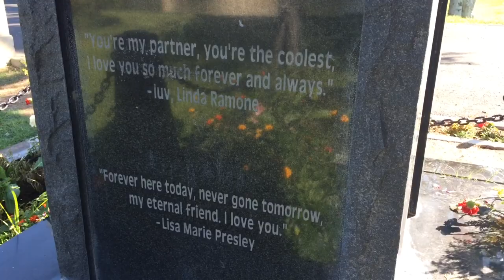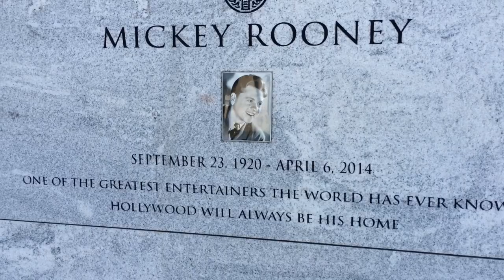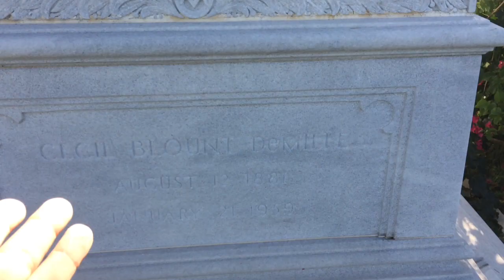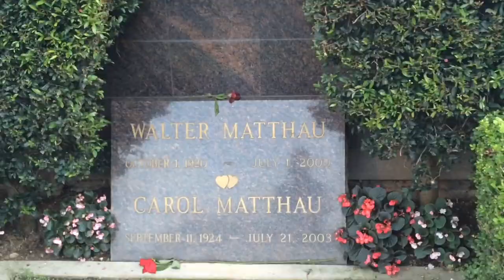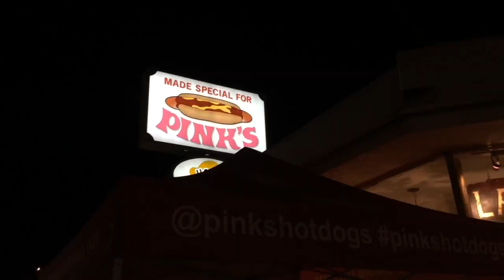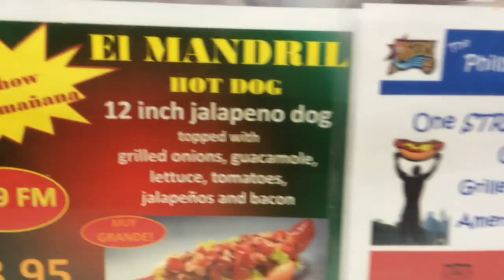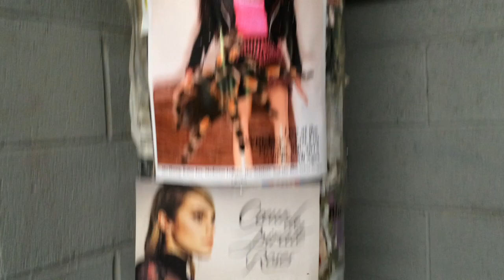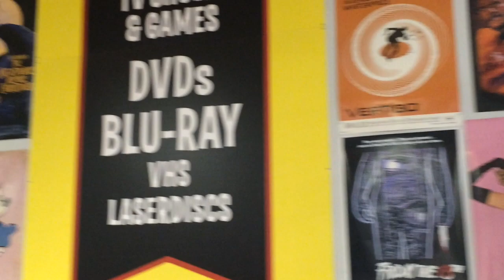CineStalkin' Celebrity Graves & More!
In this video I go to a couple of famous cemetery's in the LA area to visit some celebrity graves. Also I go to a couple of other spots when in the LA area ▶️ Follow me on Instagram... ▶️ Add me on Facebook... - Hollywood Forever Cemetery - Westwood Village Cemetery - Marilyn Monroe - Celebrity graves - Johnny Ramone